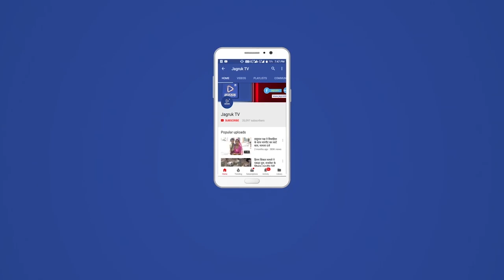नागाणी : गहलोत सरकार इस क़दम से हर वर्ग को फ़ायदा हुआ, बिज़ली बिल माफ़ होंने से महंगाई से मिलीं राहत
जब भी लोगों के घरों में बिज़ली के बिल थर्माए जातें थे तब उनकी राशि देखकर हैरान हो जातें थे और बिज़ली बिल भरने के लिए 2 घंटे पहलें जा कर लाइन बनाकर या बिलों को इकट्ठा कर अपनी बारी का इंतजार करनें को मजबूर लोगों को राजस्थान सरकार ने खुशियाँ भर दी किसान मजदूर गरीब परिवार को और गांव के लोगों के चेहरे पर खुशियां झलक रही थी कीयो की इस महंगाई में जो फ़ायदा अशोक गहलोत सरकार ने दिय़ा हैं जो नागाणी ग्राम पंचायत के अन्तर्गत गांवो के लोग सुबह बिज़ली के बिल भरने के लिए आये और बिज़ली बिल भरने आयें विधुत कर्मी ने बोला की आपका बिल सरकार ने माफ़ किया है आपको पैसे एक भी नहीं भरना है मानों ख़ुशी चहेरे पर दिखतीं नज़र आई हर कोई एक दुसरे को अपनें अपनें बिल दिखाने लगें और ख़ुशी ख़ुशी अपनें घर गयें किसानों ने बताया है की अशोक गहलोत सरकार ने बहुत अच्छा काम किया है इस महंगाई और कम बारिश से घर चलाना बहुत कठिन हो रहा था मगर अशोक गहलोत सरकार ने बिज़ली बिल माफ़ कर बहुत बड़ी राहत दी गरीब परिवारों को बहुत फ़ायदा होंगा और सरकार को और अन्य फायदे देकर महंगाई से निजात देना चाहिए

क्या कहतें हैं पंचायत समिति सदस्य दौलाराम मेघवाल
अशोक गहलोत सरकार ने बिज़ली बिल माफ़ कर जो किसानों और मजदूरों और गरीबों को रहात दी है वो एक अच्छी पहल है और गहलोत सरकार किसान और मजदूर और गरीबों की सरकार है वो साबित किया इस महंगाई में राहत देकर

क्या कहतें हैं भारतीय किसान संघ के पूर्व तहसील अध्यक्ष जीवाराम घाची
कोई भी सरकार हो जो किसानों और मजदूरों और गरीबों का भला करेंगी वहीं सरकार राज़ करेंगी और जो बिज़ली बिल माफ़ कर के लोगों को थोड़ी राहत जरूर मिलीं और सरकार को लोगों को अन्य राहत देना चाहिए तभी लोगों को फायदा होगा